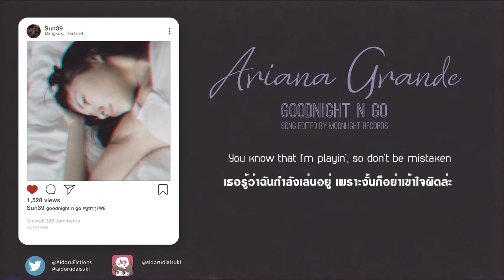🌛💤 goodnight n go (Piano Edit ver.) - Ariana Grande (TH-SUB)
Fiction: Where were you in the moring ?